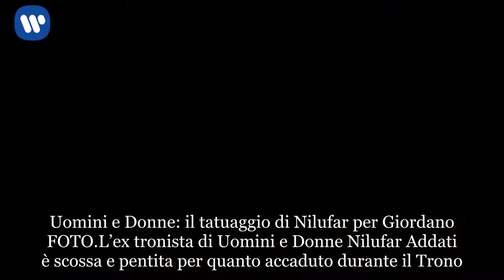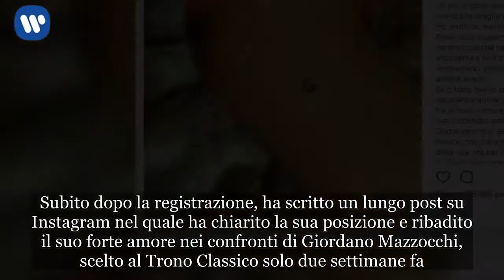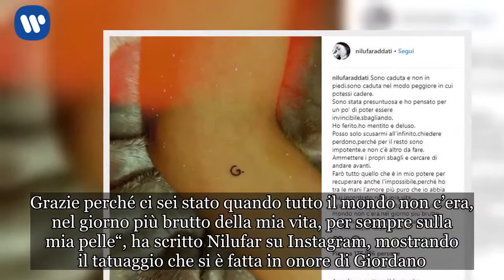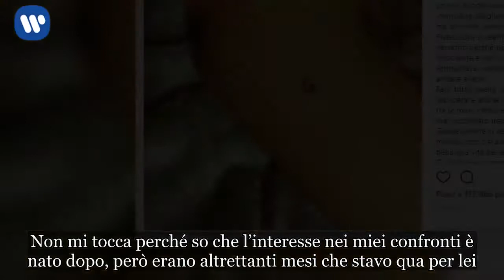Nilufar Addati pentita: la promessa d’amore e il tatuaggio per Giordano FOTO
Uomini e Donne: il tatuaggio di Nilufar per Giordano FOTO
L’ex tronista di Uomini e Donne Nilufar Addati è scossa e pentita per quanto accaduto durante il Trono. La napoletana ha infatti ammesso di aver frequentato l’ex corteggiatore Stefano Guglielmini al di fuori della corte di Maria De Filippi. I due avevano un accordo: Nilufar doveva scegliere Stefano davanti alle telecamere ma poi la ragazza si è tirata indietro. Durante la scelta di Sara Affi Fella, l’italo-persiana ha raccontato la sua verità e ha chiesto scusa a tutta la redazione del programma. Subito dopo la registrazione, ha scritto un lungo post su Instagram nel quale ha chiarito la sua posizione e ribadito il suo forte amore nei confronti di Giordano Mazzocchi, scelto al Trono Classico solo due settimane fa.

“Sono caduta e non in piedi, sono caduta nel modo peggiore in cui potessi cadere. Sono stata presuntuosa e ho pensato per un po’ di poter essere invincibile, sbagliando. Ho ferito, ho mentito e deluso. Posso solo scusarmi all’infinito, chiedere perdono, perché per il resto sono impotente e non c’è altro da fare. Ammettere i propri sbagli e cercare di andare avanti. Farò tutto quello che è in mio potere per recuperare anche l’impossibile, perché ho tra le mani l’amore più puro che io abbia mai incontrato nella mia vita. Grazie perché ci sei stato quando tutto il mondo non c’era, nel giorno più brutto della mia vita, per sempre sulla mia pelle“, ha scritto Nilufar su Instagram, mostrando il tatuaggio che si è fatta in onore di Giordano.

Come si può vedere più in basso, Nilufar Addati ha scelto di farsi tatuare una piccola G sul braccio. Un piccolo tatuaggio dal significato importante: la ragazza tiene molto a Giordano, così tanto da farsi incidere il suo nome sulla pelle. Un gesto che il ragazzo ha molto apprezzato, tanto che per il momento ha deciso di restare al suo fianco.

nilufar e giordano in crisi

Uomini e Donne, Giordano resta con Nilufar: “Ma sono scosso”
“Sono scosso per quello che è successo. Per come sono fatto io mi sento di stare vicino a lei. Dentro di me qualcosa è cambiato, non lo nego. La situazione mi tocca e non mi tocca. Non mi tocca perché so che l’interesse nei miei confronti è nato dopo, però erano altrettanti mesi che stavo qua per lei. Non riesco a capire nemmeno io, quello che mi sento adesso è di stare vicino a lei“, ha detto Giordano nel corso dell’ultima registrazione di Uomini e Donne. (video in basso) Thanks for watching videos!